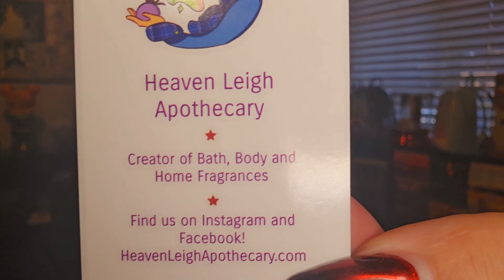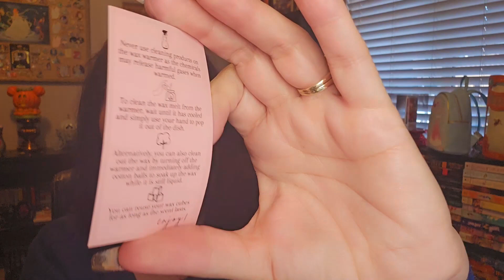NTMV gift from HeavenLeighApothecary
I am so excited to share with you a new vendor in town! Please go show her some support!
Etsy
HeavensApothecaryCo.etsy.com
March 1st is her target date to open her website!!